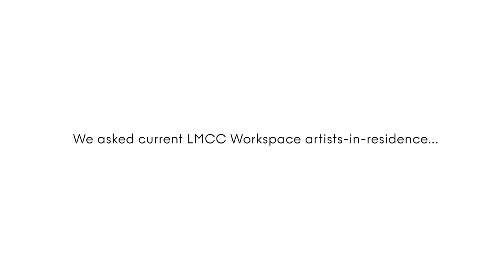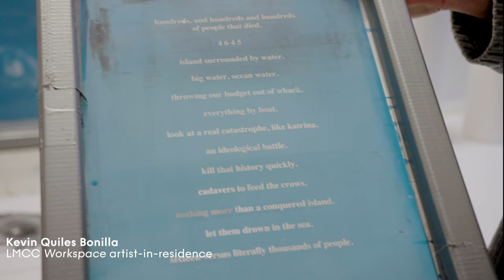Apply for Workspace 2020-2021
LMCC’s flagship residency program, Workspace, is a nine-month studio-based program that focuses on the creative process and cohort development of emerging artists. At its core, Workspace nurtures experimentation, creative risk taking, collaboration, learning and skill sharing through regular opportunities for dialogue with peers and arts professionals. Participating artists are provided round-the-clock access to semi-private studio spaces and are expected to engage with the cohort for the full duration of the nine-month program.

Applications for Workspace 2020–2021 are due on Thursday, February 27, 2020 at 5 pm Eastern time. Applicants are notified of LMCC’s decision no later than August 31, 2020. Please do not call or email about results prior to notifications.

Space for the 2019–2020 Workspace program was donated by Cove Property Group and BentallGreenOak.

LMCC 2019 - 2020 Workspace artists-in-residence include:
Sonia Louise Davis
Gabriel Garcia Roman
Beatrice Glow
Sara Jimenez
Zaq Landsberg
Kevin Quiles Bonilla
Naomi Safran-Hon
Amy Lee Sanford
Sydney Shen
Christine Wong Yap
Zac Hacmon